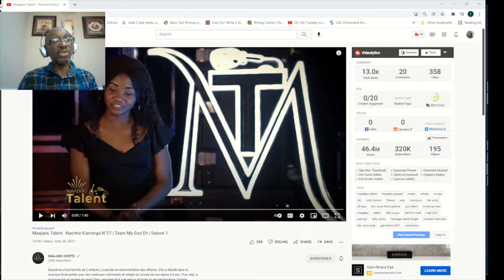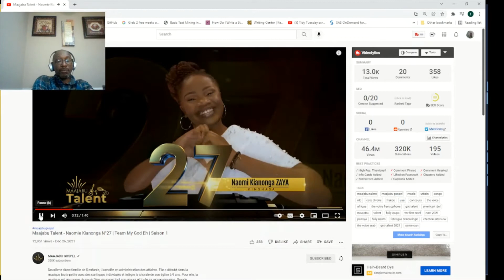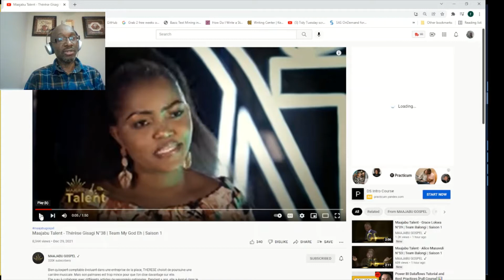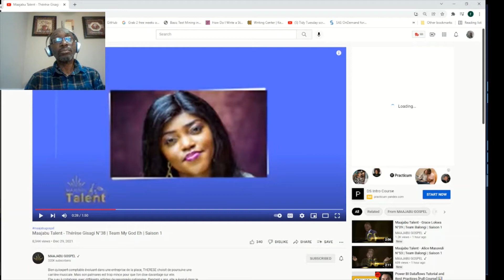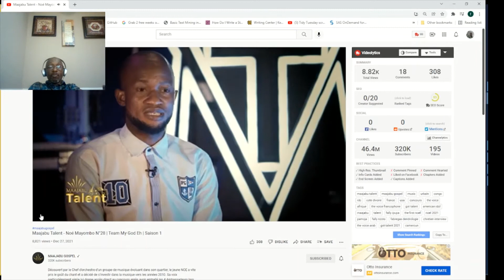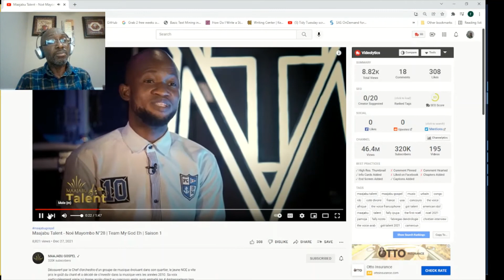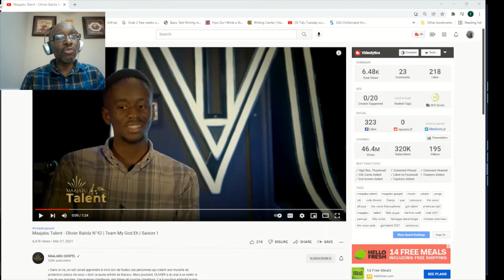Special Malaika House: My God eh presentation(Suite)